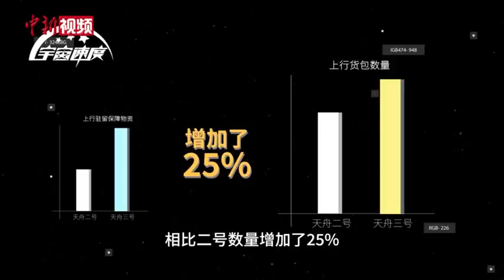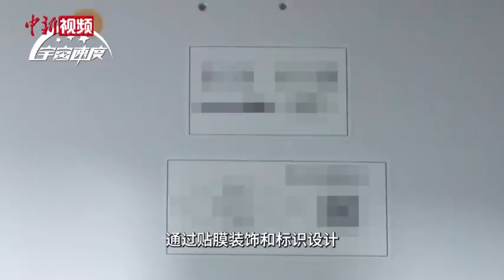天舟三号与二号有何区别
天舟货运飞船主要任务视为空间站运输货物和补加推进剂，并将空间站废弃物带回大气层烧毁。天舟二号已经在轨服务近4个月，航天员在天上快递拆得是不亦乐乎，三号充分继承二号的经验并依据航天器在轨运行情况和用户意见，持续优化改进。
        三号货物装载相比二号有什么区别？天上拆包有何不同？货船还能干什么？货包到底有多牛？来看一段视频，马上为你揭秘！